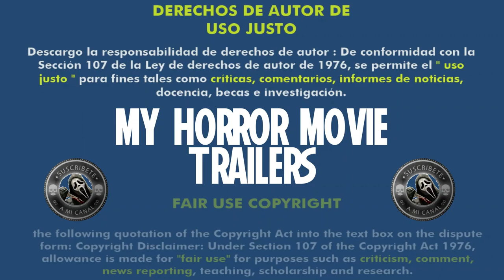Skinford - Chapter Two (2018) (Trailer HD) - Nik Kacevski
Título original:    Skinford - Chapter Two

Año:    2018

País:    Australia

Dirección:    Nik Kacevski

Guion:    Nik Kacevski

Fotografía:    Kieran Fowler, Carl Robertson

Reparto:    Joshua Brennan, Charlotte Best, Jess Bush, Ric Herbert, Coco Jack Gillies, Lara Schwerdt, Georgia Scott, Edward McKenna, Lauren Orrell, Paige Victoria Leigh, Adam Saunders, Kenneth Ransom, Stefo Nantsou, Joshua Morton, Barry Quin, Luke Pegler, Steve Maresca, Di Smith

Compañías:    Deadrock Films, Rockzeline, Black Pills

Género:    Thriller, Intriga, Crimen

Sinopsis:    Skinny y Zophia trabajan juntos para descifrar la verdadera causa de su maldición inmortal, mientras todo el pueblo los persigue.